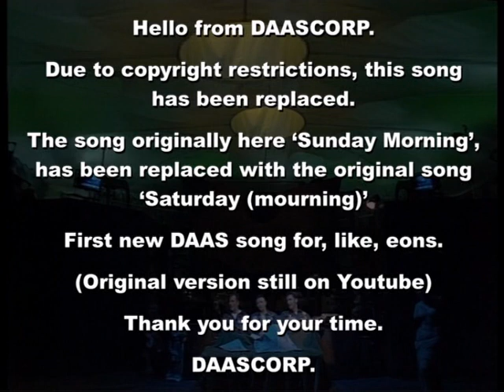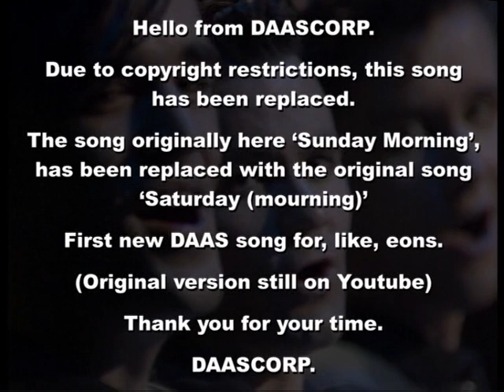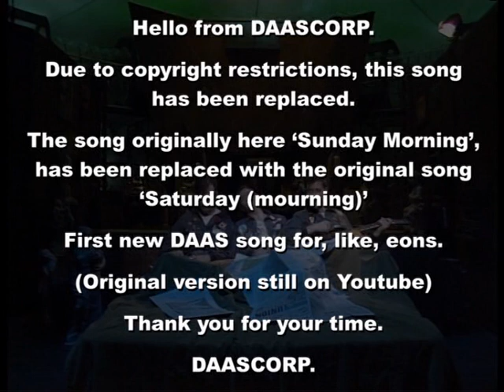The Doug Anthony All Stars - Saturday (Mourning)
The Doug Anthony All Stars perform Saturday (Mourning) during DAAS Kapital - S01E03 - Gluttony (1991).

The song itself was recorded in 2012 for the release of the DAAS Kapital DVD.